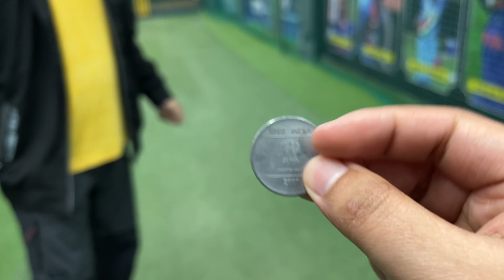Dhoni fan vs Virat fan : IPL Fever 2024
Hey everyone! Today, we're diving deep into the highly anticipated CSK vs RCB face-off in the IPL 2024 season. Trust me, you don't want to miss out on this epic showdown between two cricketing giants!

First things first, the rivalry between Chennai Super Kings (CSK) and Royal Challengers Bangalore (RCB) is legendary. Every time these two teams meet on the field, fireworks are guaranteed, and the atmosphere is electric.

Both teams boast some of the biggest names in cricket, from seasoned veterans to rising stars. It's a clash of titans that promises high-octane action, thrilling moments, and nail-biting finishes.

What makes this face-off even more exciting is the stakes involved. With both teams vying for the top spot in the IPL 2024 standings, every match counts. The competition is fierce, and neither side is willing to back down.

But beyond the on-field action, there's also the strategic battle between the masterminds behind the teams – the coaches, captains, and support staff. Their decisions and tactics play a crucial role in determining the outcome of the match.

So, whether you're a die-hard CSK fan, a loyal RCB supporter, or just a cricket enthusiast looking for some thrilling entertainment, this is the match for you. Get ready to witness history in the making as CSK and RCB lock horns in the IPL Face Off of 2024.

It's going to be a rollercoaster ride of emotions, so buckle up and enjoy the show!